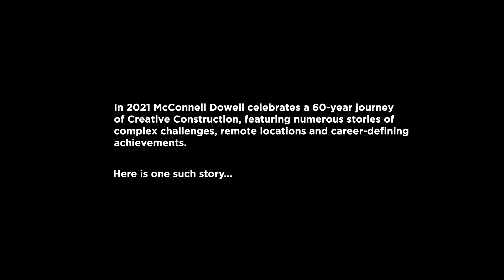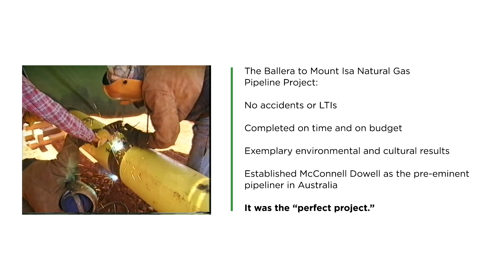60 Years of Creative Construction - Historic Projects: Ballera to Mount Isa, Natural Gas Pipeline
In 1998, McConnell Dowell’s Ballera to Mount Isa Natural Gas Pipeline Project set new industry standards in productivity, safety, environmental and cultural heritage management practices.

Laying over 800km of pipeline with no injuries or accidents, ahead of schedule and on budget, it was the “perfect” pipeline.